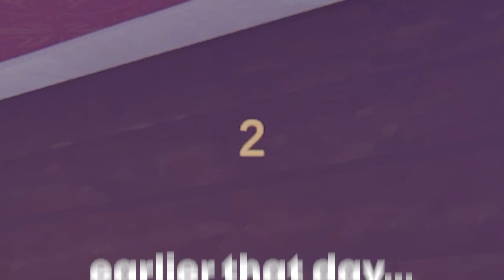This Content Warning Video is Cursed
We continue our journey to become viral but it gets more chaotic.

Content Warning

Description Tags